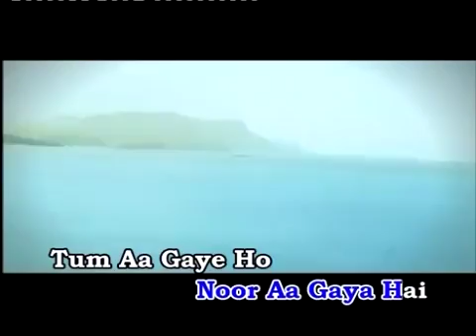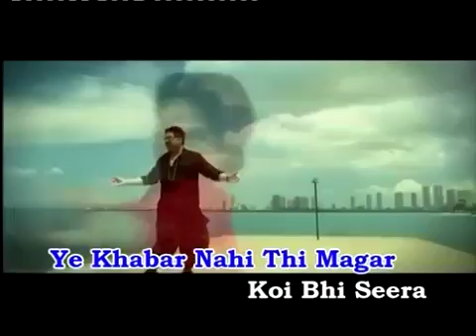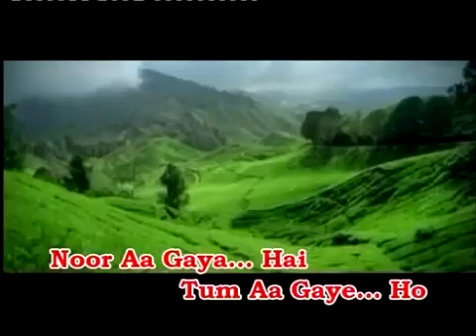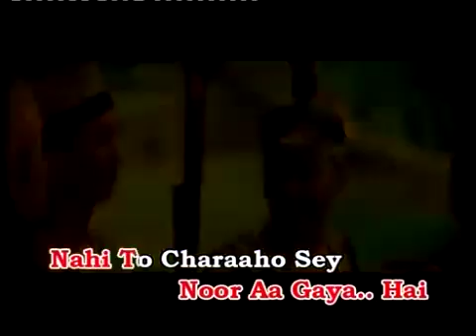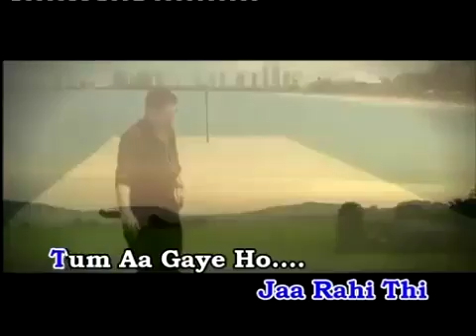TUM AA GAYE HO | Kumar Sanu and Almas Noor | 2019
SONG  : TUM AA GAYE HO
SINGERS : KUMAR SANU & ALMAS NOOR
ALBUM   : HUM AUR TUM
STARCAST : KUMAR SANU & ALMAS NOOR
Music Arranger : JATIN SHARMA
Produced By : T.K. MASTER
Directed By : SHRUTI VOHRA
LABEL  : TIMES MUSIC

ORIGINAL SONG CREDITS :
MOVIE  : AANDHI (1975)
Singer  :  KISHORE KUMAR & LATA MANGESHKAR
Music Director : R. D. BURMAN
Lyricist  :  GULZAR
Produced By : J. OM PRAKASH & GULZAR
Directed By : GULZAR
LABEL  : SAREGAMA HMV